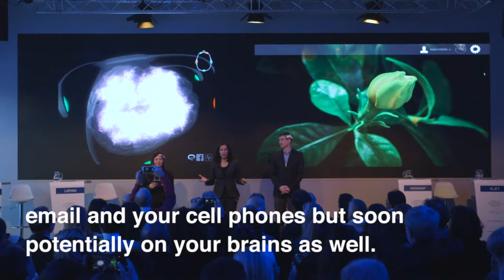The World Economic Forum And Brain Transparency